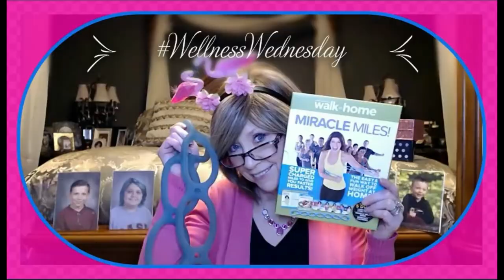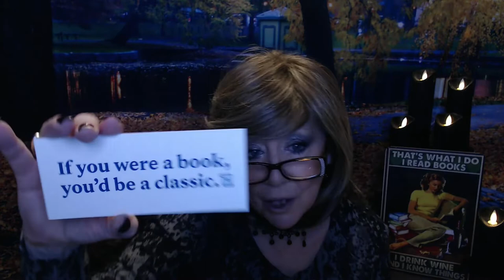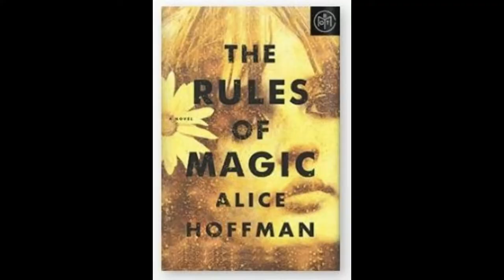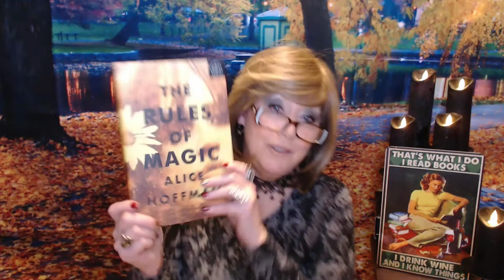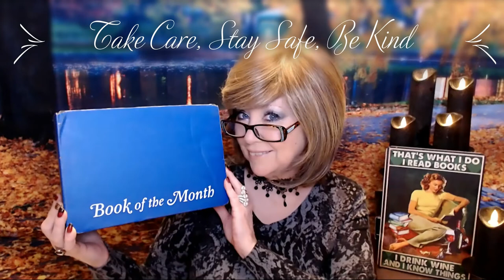November BOTM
I will put each selection is a chapter, with a time stamp

Intro: 0:00
BOTM: 0:22
Selection 1/We Are The Light: 3:38
Selection 2/The Wilderomen: 5:33
Selection 3/The Last Party: 7:49
Selection 4/Someday, Maybe:  9:16
My Choice/White Horse: 10:42
My Additional Book/Rules of Magic: 12:45
Closing Thoughts: 16:09

XOXOXO
Nancy